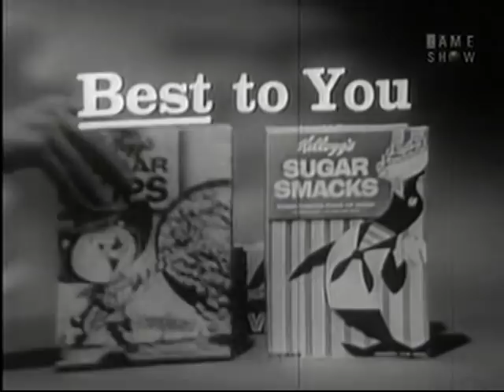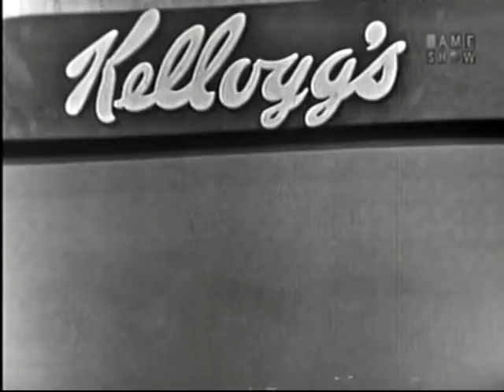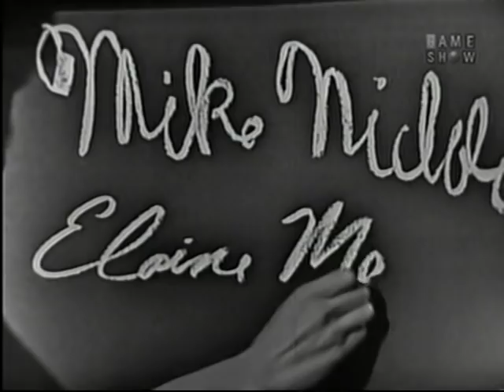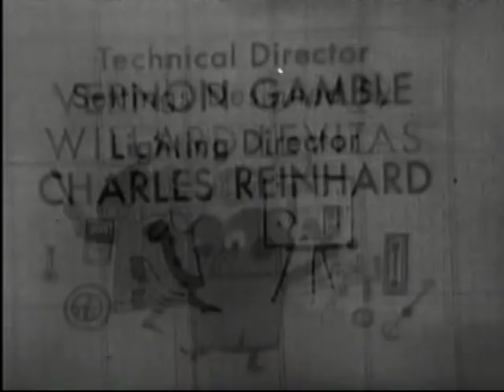What's My Line? - Elaine May & Mike Nichols; Eamonn Andrews [panel] (Jun 26, 1960)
MYSTERY GUEST: Elaine May & Mike Nichols

PANEL: Arlene Francis, Eamonn Andrews, Dorothy Kilgallen, Bennett Cerf